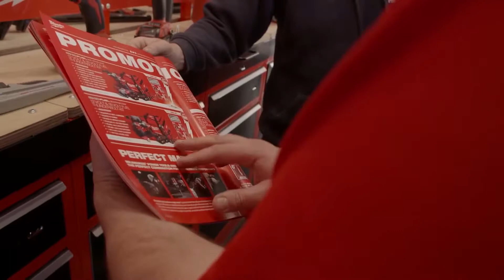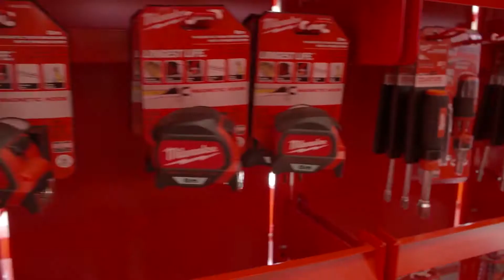Big Red Tour 2020 by Milwaukee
Vatra Agency